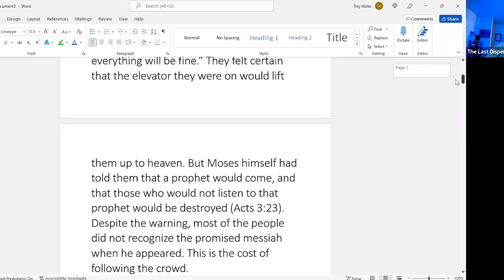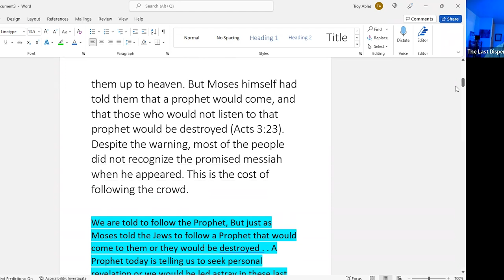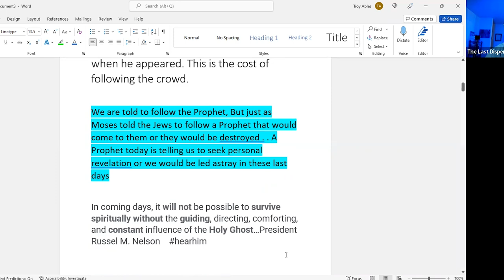The Second Coming, Joseph Smith Photo, Intellectuals, Deception in the Church, The 10 Lost Tribes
Discussing: The Second Coming, intellectuals, deception within the church, the alleged Joseph Smith photo, and more!